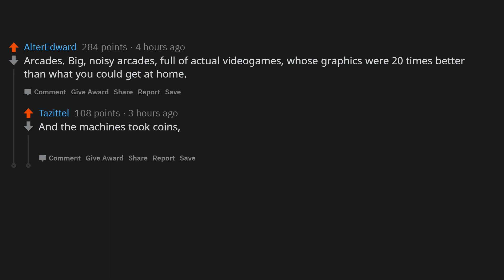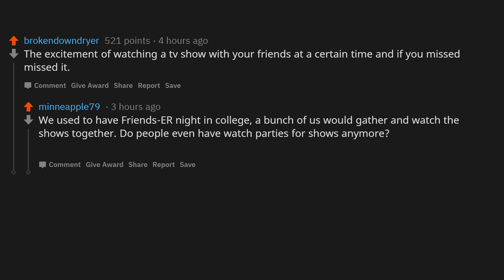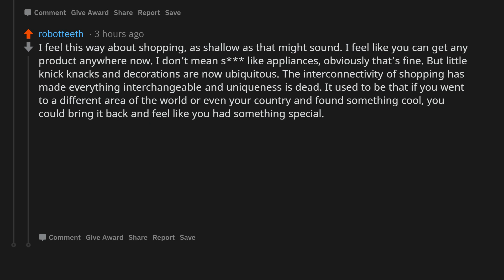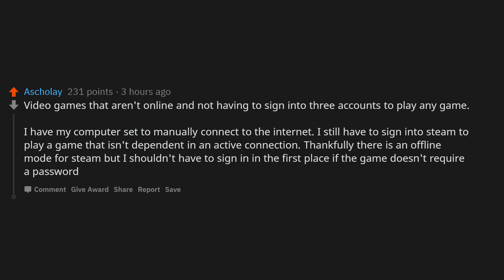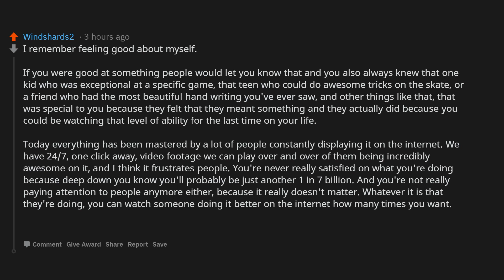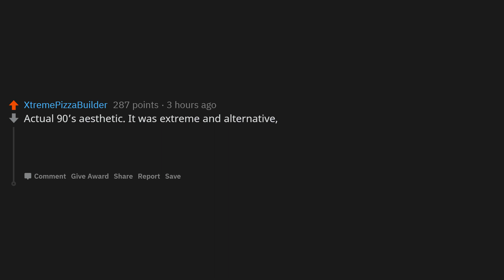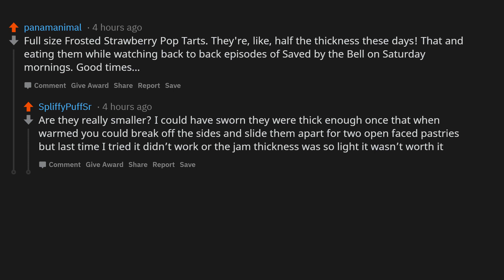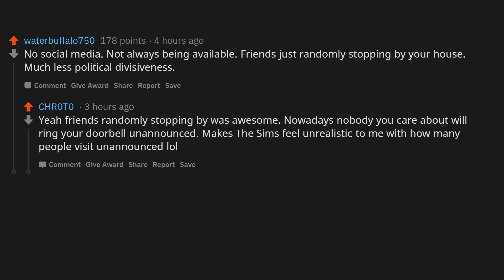What’s something from the 90s you miss? (r/AskReddit)